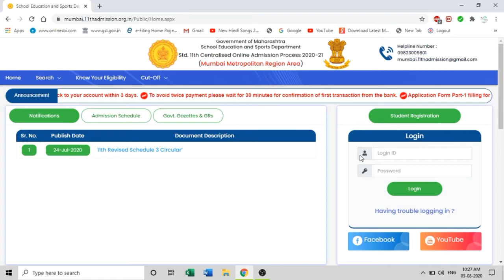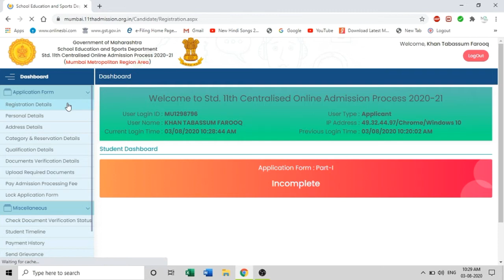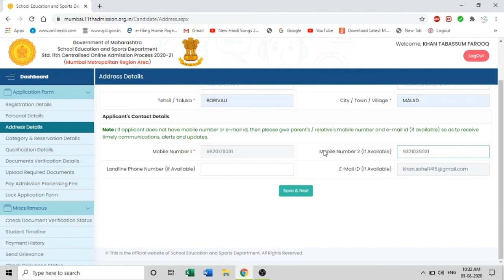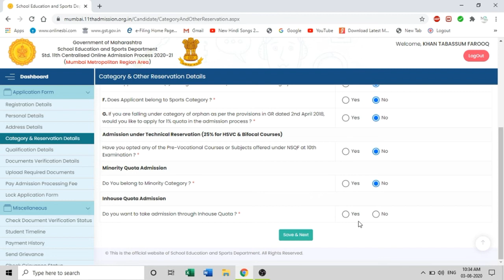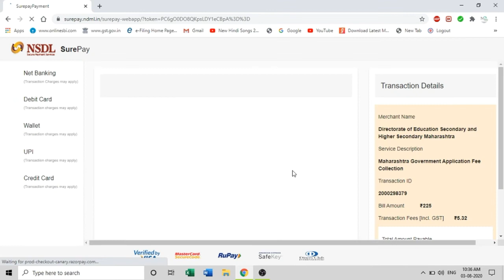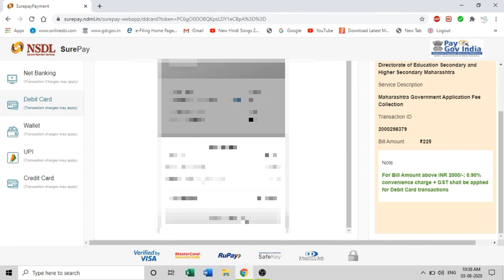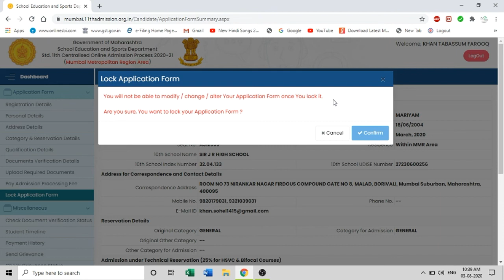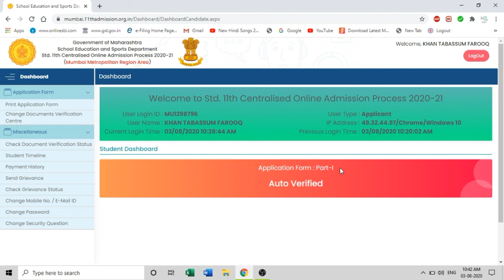How to fill Application form Part-1 || Std. 11th Centralised Online Admission Process 2020-21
How to fill Application form Part-1
 Std. 11th Centralised Online Admission Process 2020-21
The online admission process for std XI, in the defined six online admission areas Mumbai Metropolitan Region Development Authority (MMRDA) in Mumbai, Thane, Raigad districts, Pune and Pimpari-Chinchwad Municipal Corporation areas alongwith Nagpur, Amravati, Nashik and Aurangabad Municipal Corporations is applicable to all recognized Junior Colleges affiliated to the Maharashtra State Board and it is mandatory for all to participate in the online admission process, as all admissions will be done through online process only.